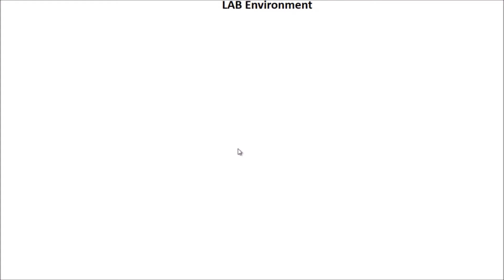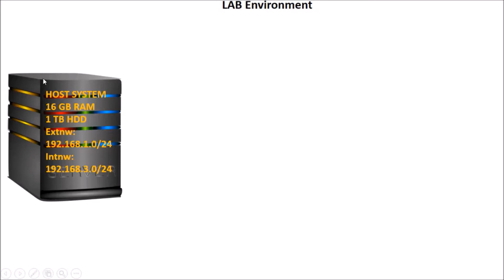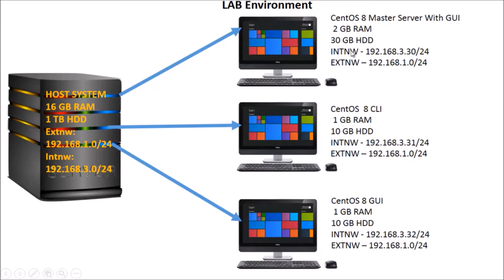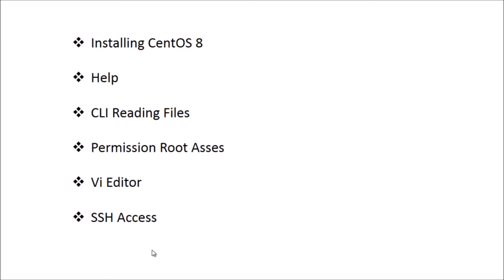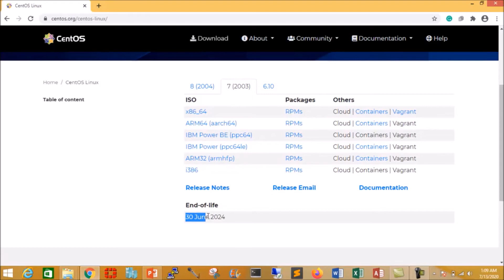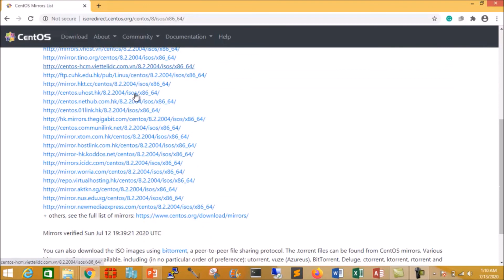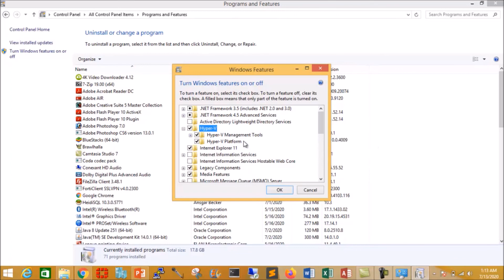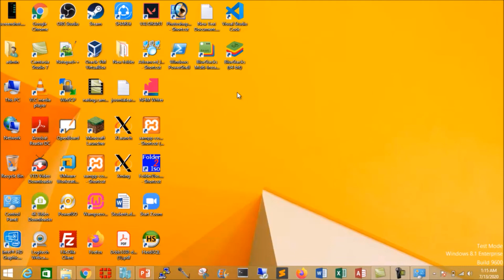LE-01- CentOS 7 - Introduction